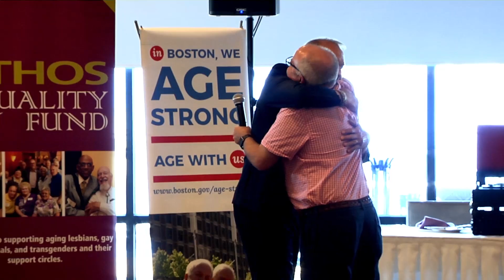Senior Pride Luncheon 2019 - Promo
It was a joyful afternoon at Venezia Restaurant in Dorchester. Mayor Walsh, Boston's Age Strong Commissioner Emily Shea, and Dale Mitchell, Ethos CEO, joined others to celebrate the 7th Annual LGBT Luncheon. View the full event